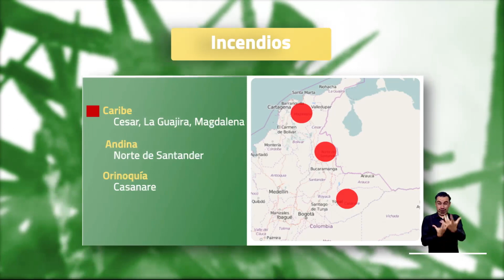Pronóstico del tiempo - Mañana martes 21 de febrero 2023